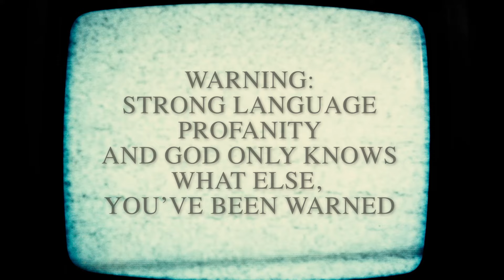EP 3 BLOOD IN THE WATER PODCAST - Hosted by: Justin Ross and Deadwood Revival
IN THIS LONG AWAITED, 7 MONTHS LATER EP 3. WE FINALLY GET OUR SELVES IN A ROOM AND TALK ABOU THE EVENTS OF THE SUMMER, SOME BIG THINGS AROUND THE CORNER AND  LET YOU MEET SOME OF THE CREW BEHIND THE SCENES OF DEADWOOD REVIVAL.